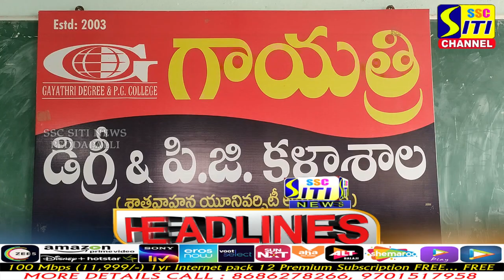SITINEWS HEADLINES || 02-01-2023